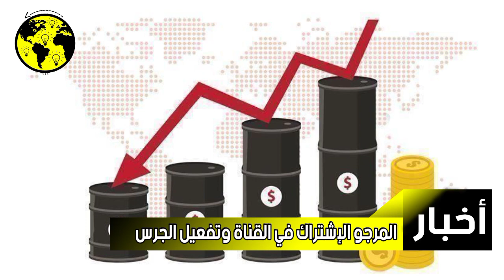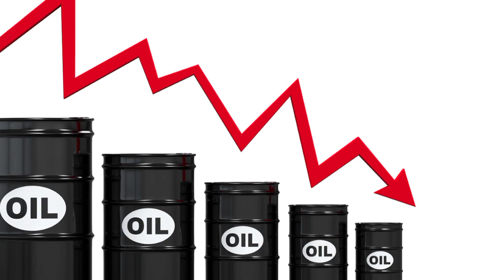عاجل.. خطوة كبيرة ومهمة لخفض أسعار المحروقات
عاجل.. خطوة كبيرة ومهمة لخفض أسعار
المحروقات

في خطوة مهمة وعاجلة من شأنها أن تعود بالنفع
خصوصا على مستوى أسعار المحروقات خاصة في
المغرب والتي حطمت أرقاما قياسية غير مسبوقة،
وافقت قبل قليل مجموعة أوبك + على زيادة إنتاج
النفط بمقدار 100 ألف برميل يوميا اعتبارا من سبتمبر/
أيلول، وفق ما كتبته CNN.
واجتمعت المجموعة التي تضم أعضاء في أوبك إلى
جانب روسيا، الأربعاء، للمرة الأولى منذ زيارة الرئيس
بايدن للسعودية.